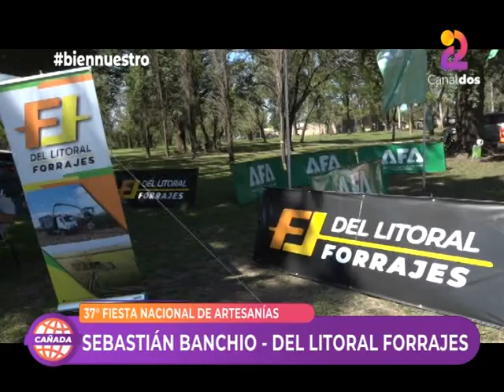ROGRAMA 64 - ESPECIAL - FIESTA NACIONAL DE ARTESANÍAS CRIOLLAS- BLOQUE 3